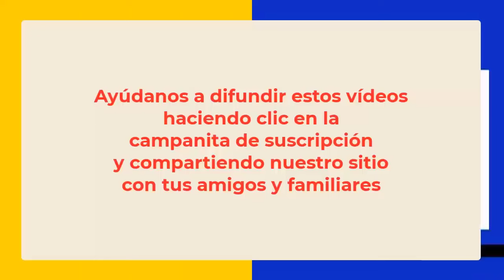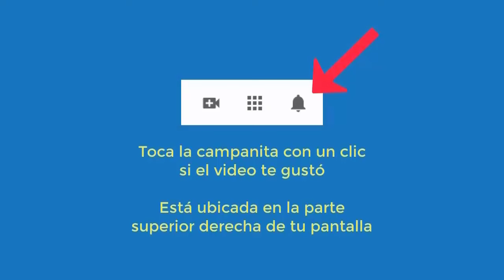5802 Controladora, melancólica, miedo ríos, tendencia ser abusada niña, quistes. Aurelio Mejía hipno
Hipnosis introspectiva por Aurelio Mejía a distancia, en línea por internet. 5802 Controladora, melancólica, miedo a ríos, tendencia ser abusada niña, quistes. Aurelio Mejía hipnosis. Bucaramanga, Colombia, 24 octubre 2023.